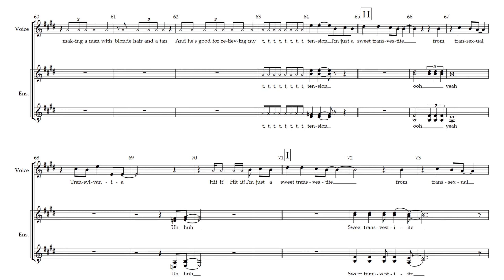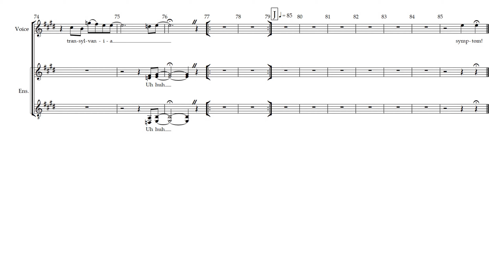Sweet Transvestite - 6 - The Rocky Horror Show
Song 6 - Sweet Transvestite
Rehearsal Track
from The Rocky Horror Show